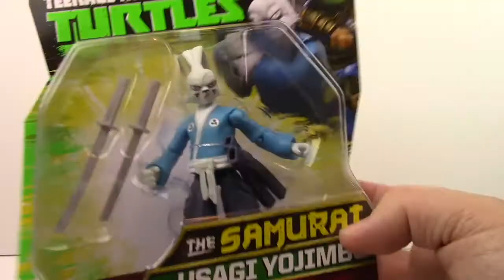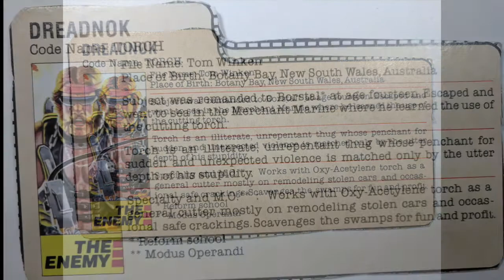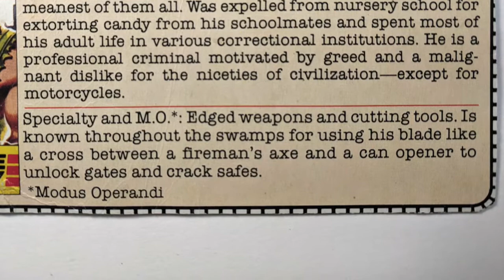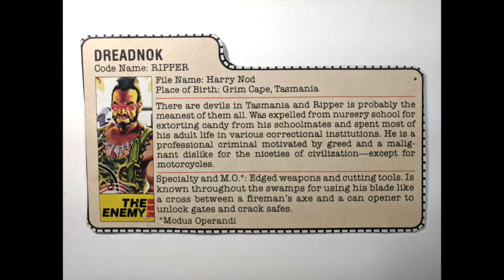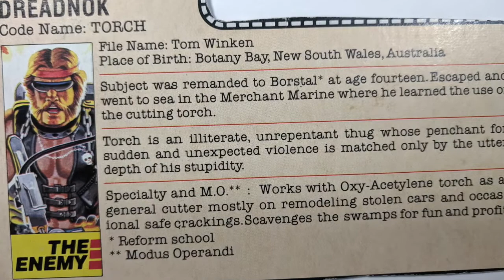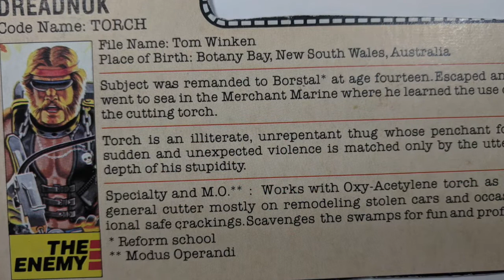Dreadnoks Ripper and Torch - The Dan Classic Show